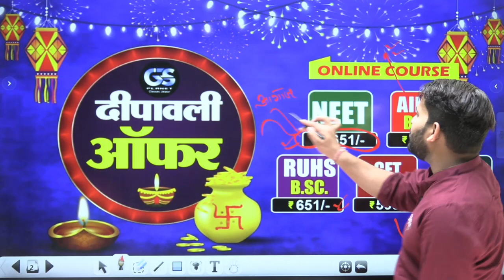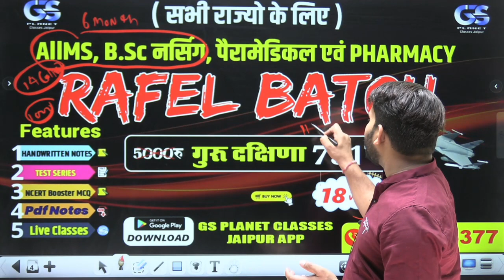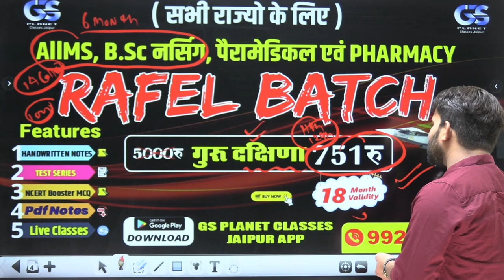gs planet दीपावली धमाका || biggest surprise || neet , bsc nursing 2022-23 !! dinesh sir !!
ruhs bsc nursing cut off 2022-23 || bsc nursing cut off analysis || dinesh sir !!
खुशियों का त्योंहार
दीपावली की आप सभी को हार्दिक शुभकामनाएँ

इस दीपावली पर करे अपना सपना प्रज्वलित Gs planet classes jaipur के साथ

👉 दीपावली के महापर्व पर आपके भविष्य की रोशनी जगाने के लिए gs planet classes jaipur  आपके लिए लाया है
ruhs diamond 💍💎 bsc nursing 2023 कोर्स मात्र : 651/-
AIIMS rafel bsc nursing 2023 कोर्स मात्र : 751/-
neet आगाज बैच 2023 कोर्स मात्र : 1651/-
cet / ldc ऑनलाइन लाइव कोर्स मात्र : 599 ₹
⏳ Validity -18 Months

🔖GS PLANET CLASSESS JAIPUR APPLICATION FEATURES |-
✅ Daily LIVE Interactive Classes
✅ Recorded Video Lectures for Revision
✅ Practice Sheets & Study Material
✅ Download Feature for Lecture Videos

Chemistry { nyan sir }
👉 HANDWRITTEN NOTES
👉 COMPLETE PDF
 jai hind 🎉🎉
Bsc nursing special tele telegram channel 👇👇
bsc nursing entrance preparation channel,
Testpaperlive Entrance Exam Classes,
RUHS BSC NURSING latest news 2023,
Ruhs bsc nursing syllabus JARI,
gs planet app se kese nursing kre,
bsc nursing sms cut off 2022
bsc nursing paper solution 2022